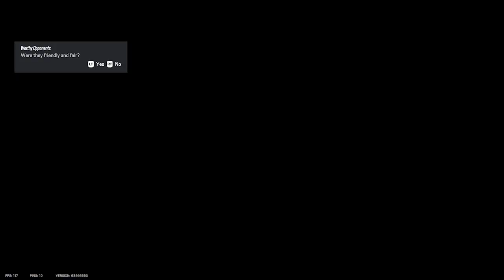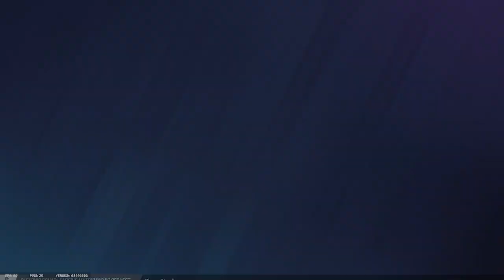Just Messing Around in Siege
This Vod we do some Ranked, standard, and custom games with the usual homies!